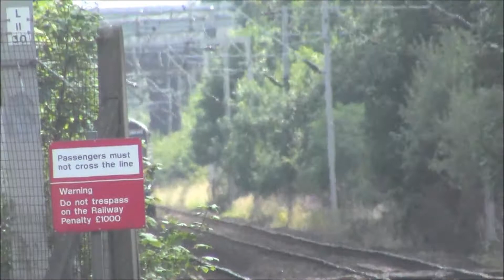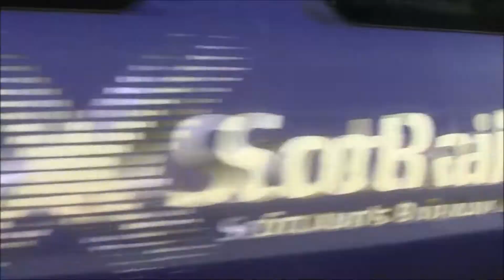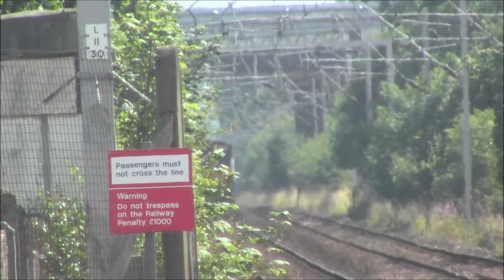Trains at Bishopton Station 25th July 2014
Includes 380s & 314s heading to & from Gourock & Wemyss Bay.